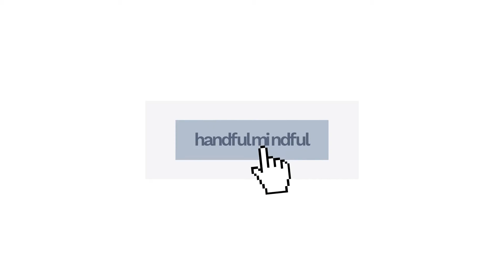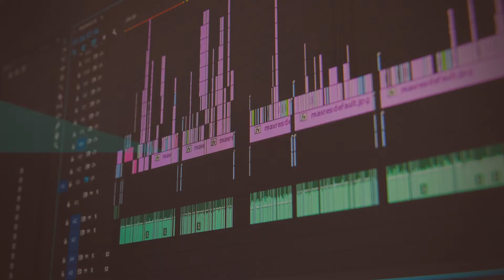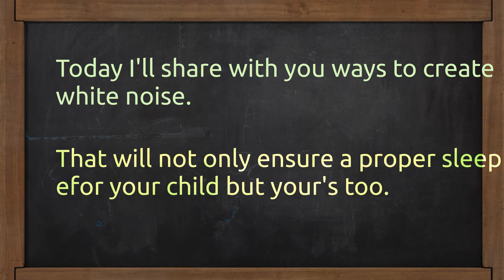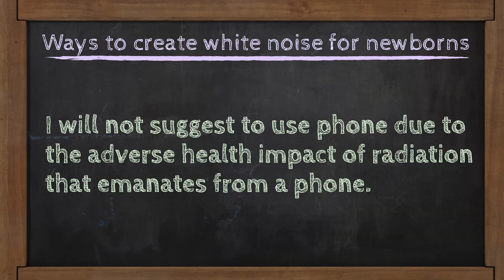What is white noise for babies & 2 simple ways to create at home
What is white noise for babies? Learn about the importance of white noise for babies and 2 simple ways to create white noise at home for free.